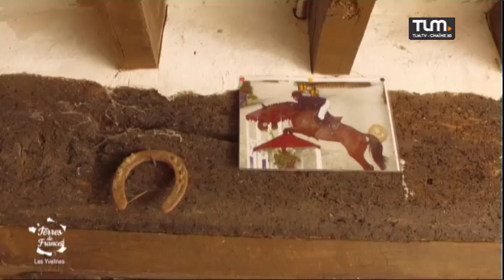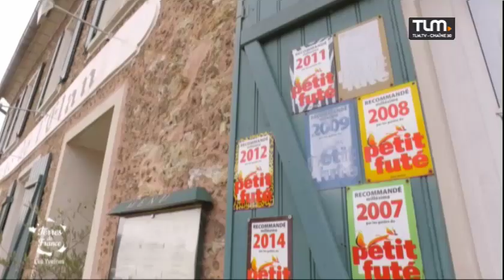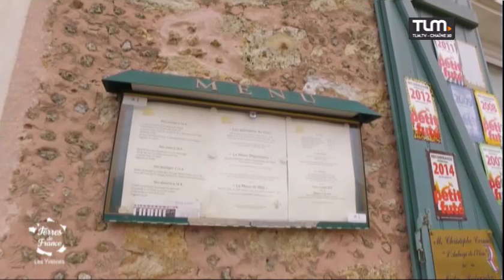Terres de France - Eric Sanceau, un éleveur respectueux de la nature et des hommes 28/04/2019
C’est une belle et passionnante rencontre que vous propose Charlotte Dekoker dans cet épisode.  Elle a rendez-vous dans la ferme d’Éric Sanceau à Auffargis, non loin de Rambouillet.  Après une carrière de cavalier professionnel international, Eric s’est reconverti dans l’élevage mais en respectant plusieurs valeurs comme : le bio, le respect de l’animal, le retour des races oubliées… Elle ira également à la rencontre de 2 chefs de la région qui travaillent avec les produits d’Éric, notamment la vache Saosnoise et la poule de Houdan.  Et s’il y a une valeur qu’Éric aimerait que l’on garde de cette rencontre, c’est l’importance du local ! Et le local dans Terres de France, on aime ça !  Plus d’infos